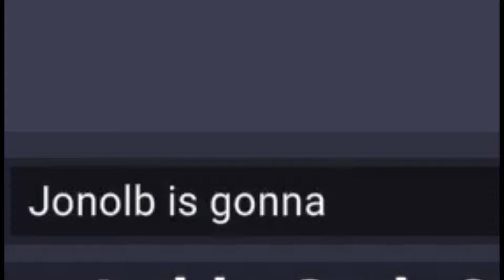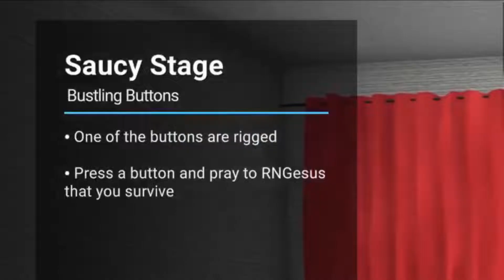This Game Is Hilarious | Crab Game w/JonoLB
First Collab Video On This Channel